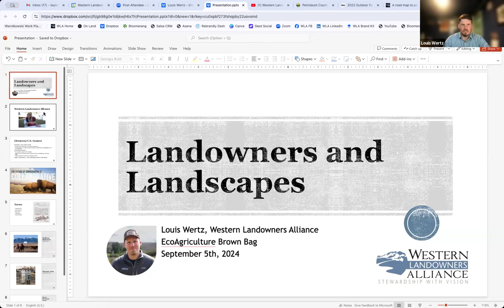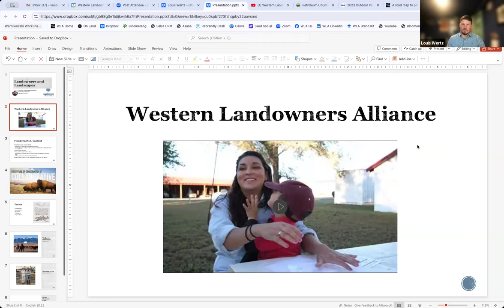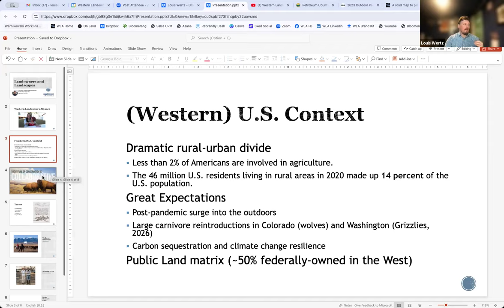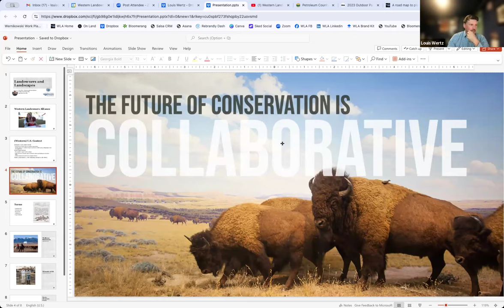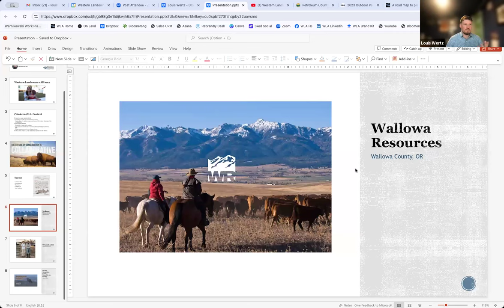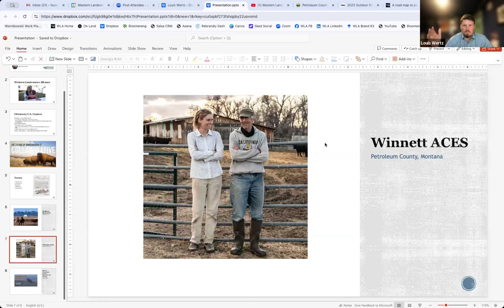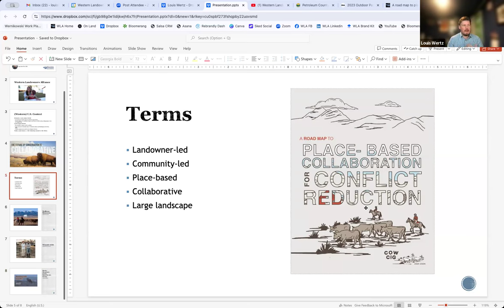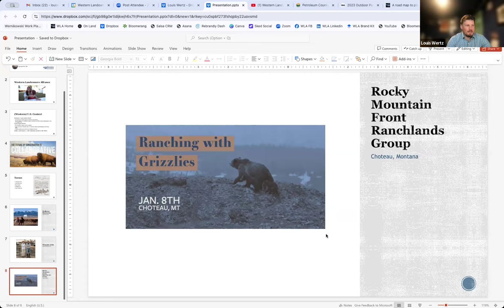Integrated Landscapes in the American West: Making it Happen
How does ILM or the landscape approach translate into U.S. conservation and agriculture jargon? How is an organization like WLA leveraging these concepts for resilience, connectivity and vibrant rural communities for people and wildlife? Join Louis Wertz, former Communications Director for EcoAgriculture Partners and current Communications Director at the Western Landowners Alliance, who has found the concepts of ILM at work across the West, with impressive leadership and buy-in from private landowners. Join the conversation to learn more.